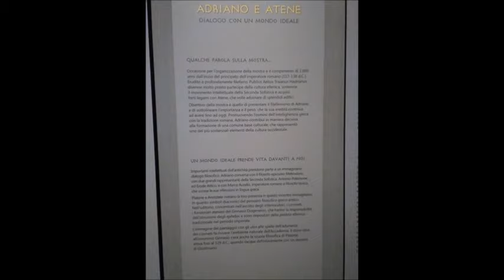Ο Αδριανός και η Αθήνα- Adriano e Atene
Εδώ μπορείτε να δείτε την τοιχογραφία με την πύλη του Αδριανού (murales con l'arco di Adiano)